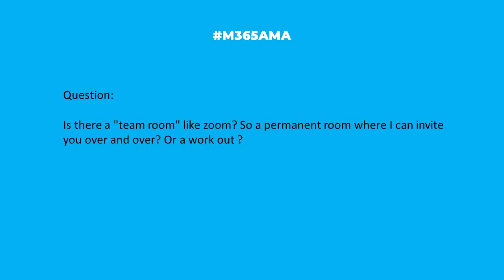M365AMA Is there a recurring meeting space for Teams?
In this episode, the M365AMA panel discusses the following community question

“Is there a "team room" like zoom? So a permanent room where I can invite you over and over? Or a work out ?"

Some relevant notes/links shared by the team:

-- You can also schedule a recurring meeting and leave it open. The link will stay good "forever" as long as it is used every X days.